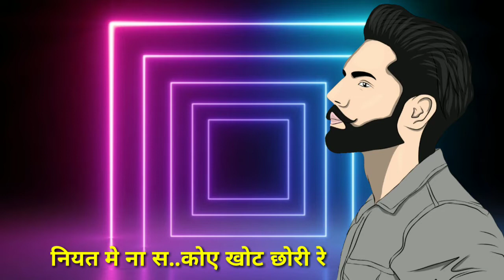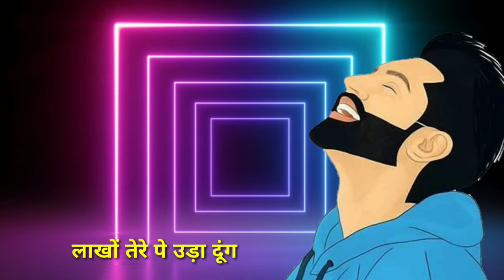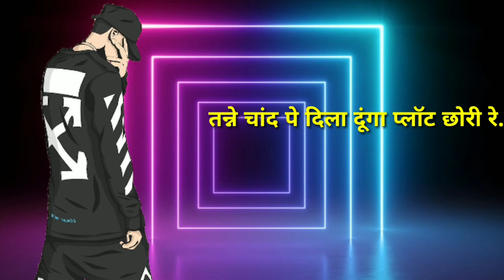Tere ud jaayenge hosh dekh kharcha mera II Rohit Kashyap Baliyan Ft Radhika Mohar| Kkr Up Wala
Chand Pe Plot Kashyap Ka Kharcha song II Rohit Kashyap Baliyan Ft Kkr song of 2021's. . Sannu Doi Maahi Panchal Sung by Music TR Music Label by Navya Music Factory.
       A   Film By Satish Tiwari Haryanvi
Keep Share Keep Support Jai Haryana

Song-      Chand Pe Plot Kashyap Ka Kharcha

Starring-  Rohit Kashyap Baliyan Radhika Mohar   KKR Up wala

Singing   Sannu Doi Maahi Panchal

Lyrics  Kkr up wala

Mix/Master- Tr music

Video Director Satish Tiwari Haryanvi

Makeup Amir Khan

Produser  Narender Kumar

Poster by Vinod kashyap

Lable-Navya Music Factory

Edit/Di- Sk Panchal

Camera/Shot- Sk panchal

Special Thanks .टीम महर्षि कश्यप राष्ट्रीय सेवा दल   रामहेर कश्यपवादी  रवि कश्यप विशाल कश्यप  अंकुर खत्री   इंजीनियर अरविंद कश्यप   रोहित कश्यप क्रांतिकारी  कमल कश्यप

Kashyap song new kashyap song 2021
new kashyap song

haryanvi song
haryanvi songs 2020
haryanvi super hit songs
popular haryanvi songs
haryanvi new songs 2020
Kuve Pe Lugaiyan Dhore haryanvi ragni
renu bala panchal new song
कबूतरी new songs
haryanvi trending
haryanvi hits
haryanvi ragni
latest haryanvi ragni
new haryanvi ragni
popular haryanvi songs

superhit haryanvi ragni
haryana gana
haryanvi new song 2020 haryana
haryanvi songs haryanavi dj
haryanvi songs haryanavi mashup
haryanvi songs haryanavi new
RenukapanwarNew song

diler kharkhiya new song